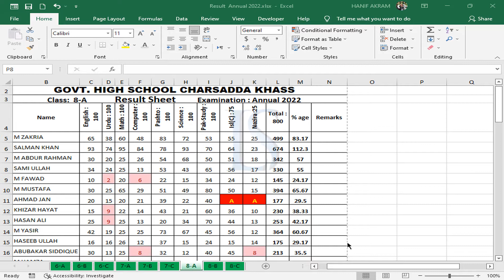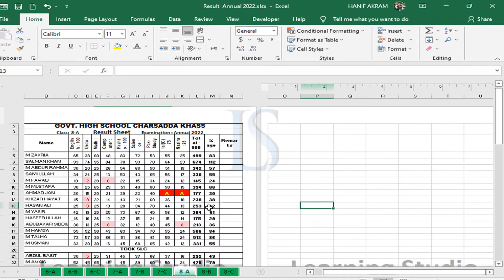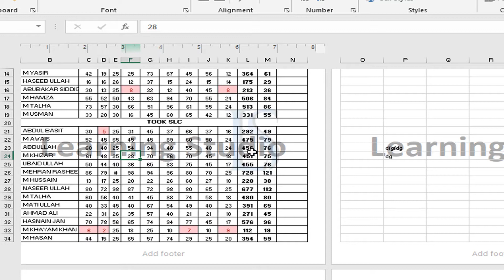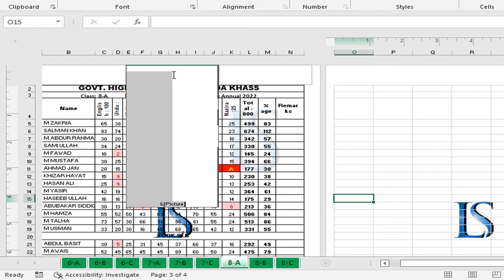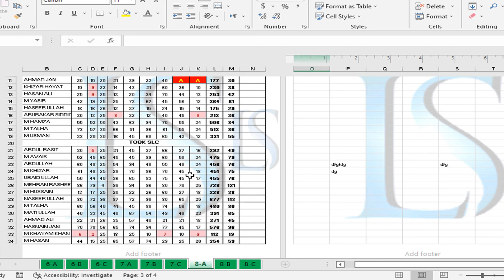How to Insert a Watermark in MS Excel (Picture or Text)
Hi viewers in this video I will show you how to insert a watermark in excel, that may be Text or an image whatever you need. step-by-step guide in Hindi Urdu.